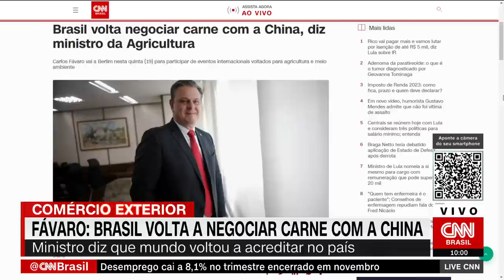Brasil volta negociar carne com a China, diz ministro da Agricultura | LIVE CNN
O ministro da Agricultura, Pecuária e Abastecimento, Carlos Fávaro, anunciou nesta quarta-feira (18), durante uma coletiva de imprensa, que o Brasil voltou a negociar a venda de carne com a China.